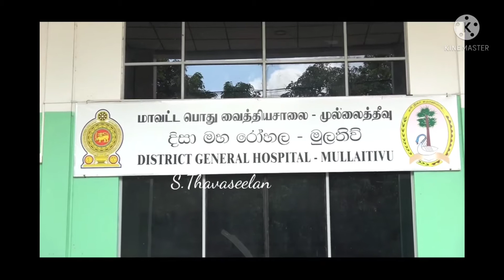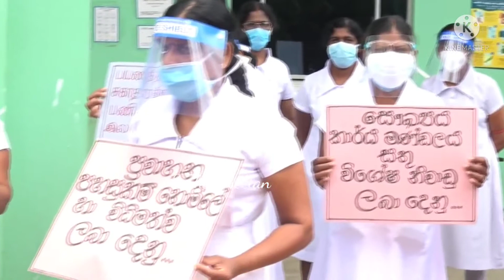முல்லைத்தீவு மாவட்ட வைத்தியசாலை ஊழியர்கள் அடையாள பணி பகிஸ்கரிப்பு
mullaitivu hospital staff stak